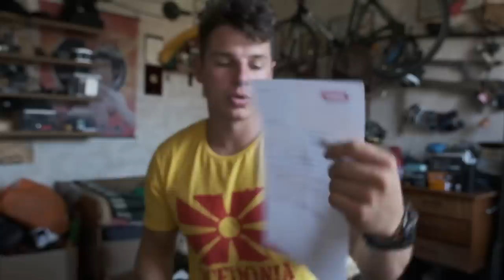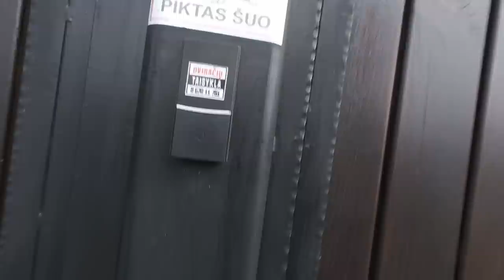Apie mano meilę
Naujas Plieninis žirgas eina į pabaigą❤️